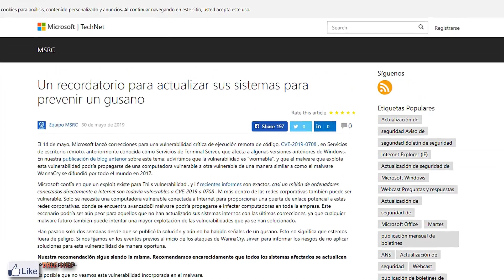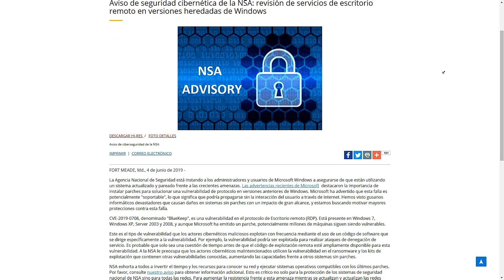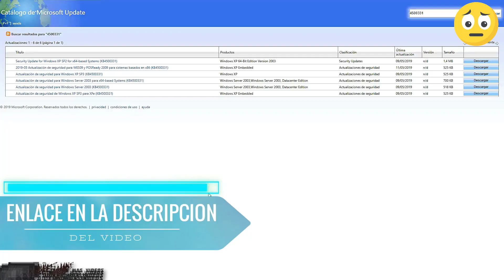⚠️ El Nuevo P3LIGRO de Windows / M4LW4R3 ⛔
Windows 10 y Windows 8 son sistemas operativos rapidos y buenos con soporte por parte de microsoft,
Pero Windows 7 y Windows Xp son sistemas operativos que han sido muy populares gracias a su estabilidad pues ahora windows 7 y Windows XP

Las antiguas versiones de Microsoft permitirían a los  atacantes con malware efectos iguales a WannaCry. ESET advirtió sobre BlueKeep, un exploit que aprovecha el fallo en los equipos sin actualizar.

SUPER TUTORIALES
Aumenta Señal de Wifi